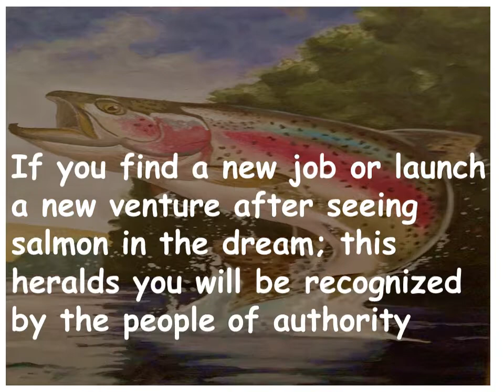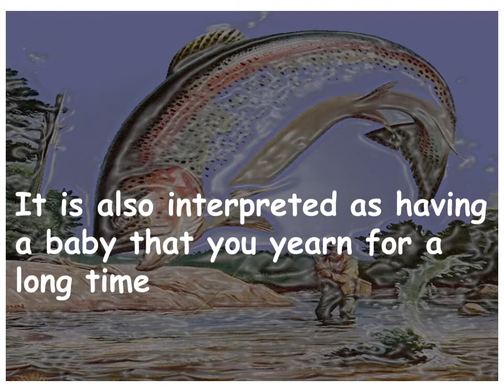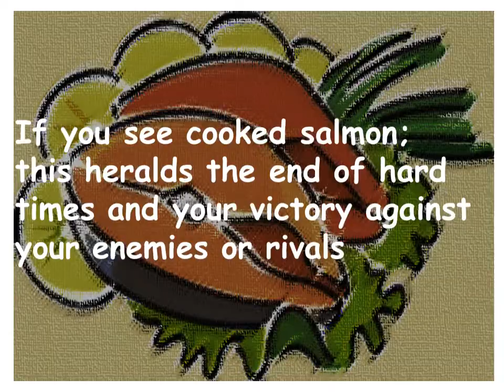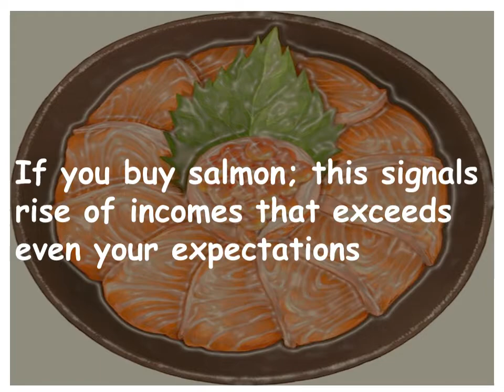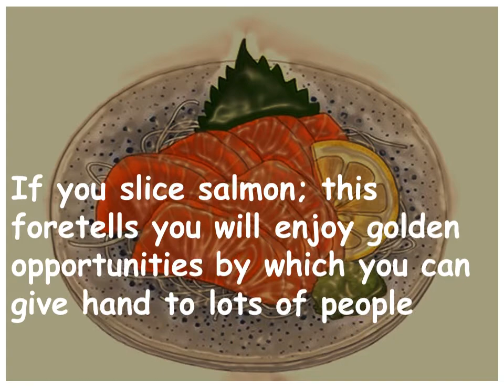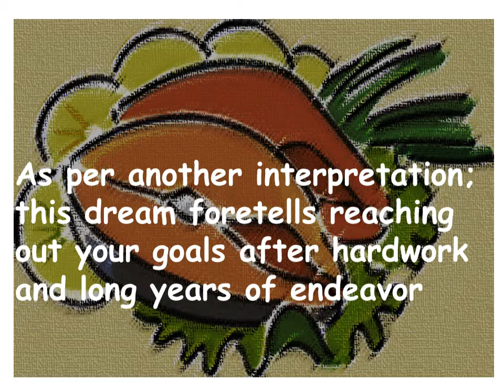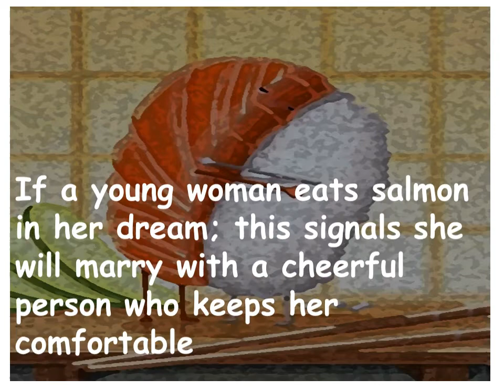I dream about Salmon…what does it mean?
Meaning of Salmon in your dreams…

Vector Attributes:
Clipart Library